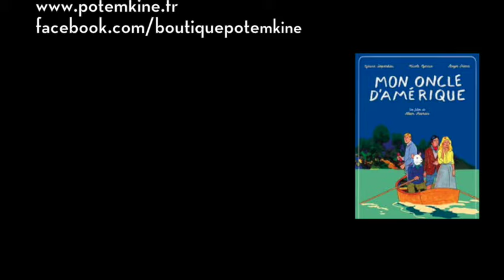Rencontre avec le critique Joachim Lepastier // "Mon oncle d'Amérique" d'A.Resnais (10/11/2018)